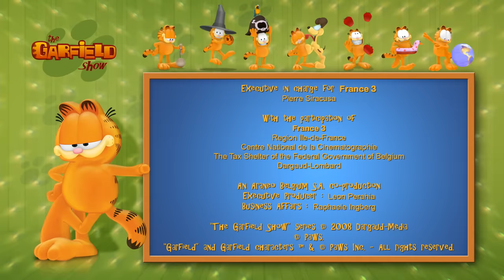THE GARFIELD SHOW BRASIL - 1Hora + - Compilação #01